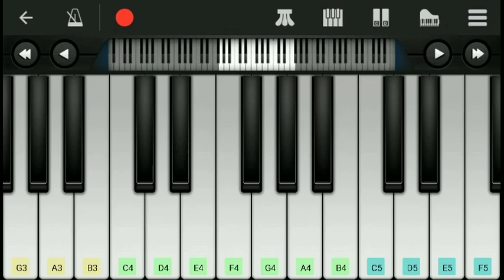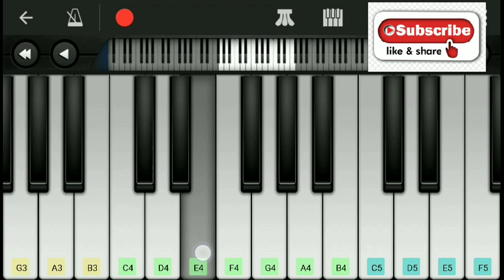Pink Panther Theme | Piano Timepass | Mobile Piano Tutorial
Presenting Pink Panther Theme.
Mobile Piano Cover by “Unknown”
Mobile Software - Perfect Piano

For Slow Version – Watch Video with reduced Playback Speed and highest video quality for better understanding of notes.

piano music
piano tutorial
piano songs
piano cover
piano beginner
piano easy slow songs
piano how to play
piano hindi songs
piano kids songs
piano rap songs
piano sad
piano videos
piano 80s song
mobile piano music
mobile piano tutorial bangla